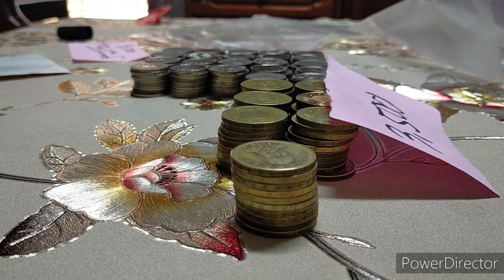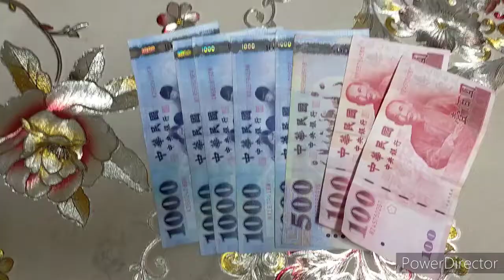How to count coins with NT$ Taiwan Dollar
NewTaiwanDollar (code TWD; symbol:NT$, also abbreviated as NT) is the official currency used in Taiwan. Formally one dollar is divided into ten dimes and to 100 cent although cent are never used in practice. The New Taiwan Dollar has been the currency of Taiwan since 1949, when it replaced the OldTaiwanDollar , at a rate of 40,000 old dollar per one New Dollar
New Taiwan Dollar
code: TWD
Symbol: NT$
Date of introduction: 15 June 1949
Replace: Old Taiwan Dollar
User(s): Republic of China (Taiwan)
TWD - New Taiwan Dollar is considered to be a restricted currency which implies an inherent limitation to the tradability of this currency. Fund transfers in this currency are not allowed outside of Taiwan. This currency is not allow decimal places.
You will have difficulty finding Taiwan dollars in the mainland. If you plan to exchange cash in Taiwan the best rates are for US dollars, Euros, yen, or Hongkong dollar instead of RMB through RMB is accepted.
Here are some of things famous with the word Taiwan:
computer, Beef Noodles, Betel nut beauties, Night Market, Bicycle, HTC smartphones,        Tea and pearl milk tea

suggested channel

chapter
00:00 intro
00:01 start
05:48 end